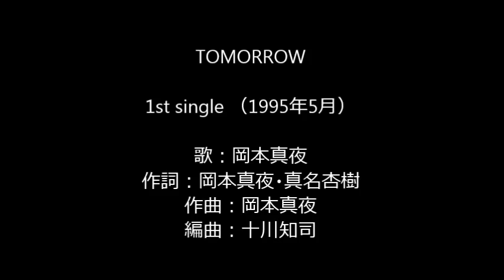岡本真夜 『TOMORROW』 in Photo Movie by 長濱ねる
大好きな曲に、いつも勇気づけられます。長濱ねるさんのPhoto Movieをいれました（再up）